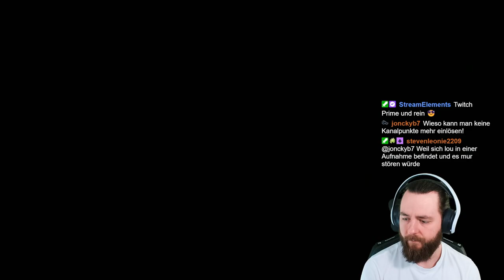Ich & mein STEIN ZELDA TOTK Folge 3